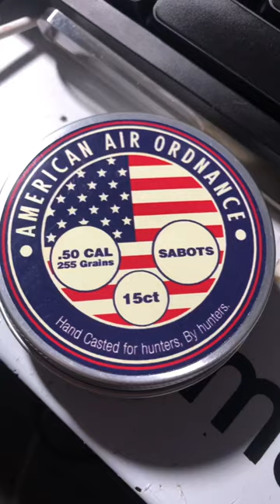REAL 50 Cal Sabots in Torpedo Less Lethal Revolver?